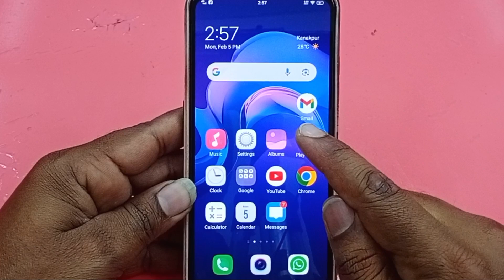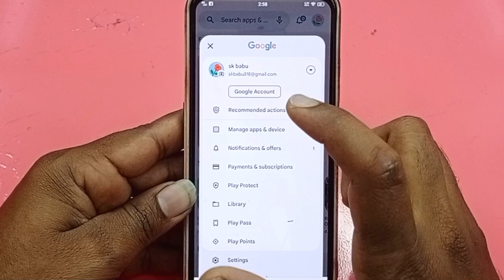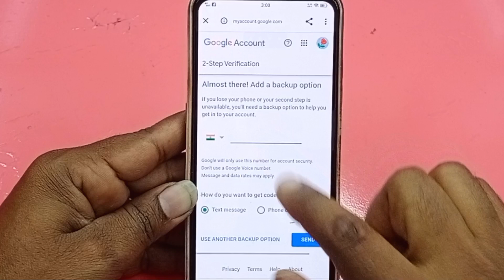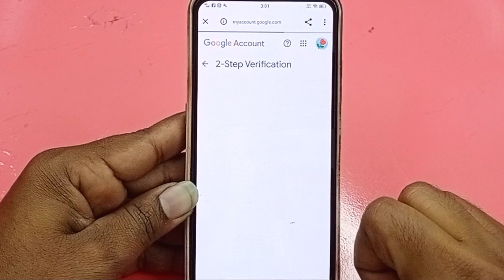Gmail 2 Step Verification Kaise Kare | How to Enable 2 Step Verification in Google Account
Hello dosto is video me maine bataya hu apne gmail account me 2 step verification on kaise kare
Umeed hai aapko e video pasand aayegi